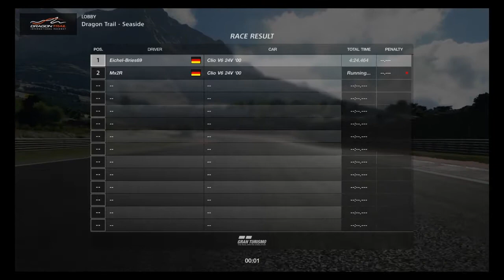Intimenthaarung vom Friseur